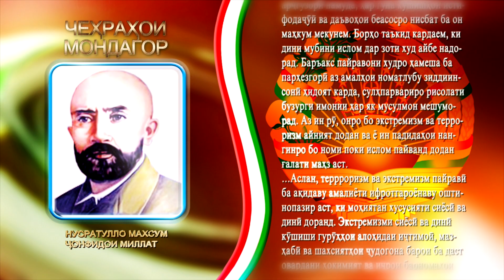Нусратулло Махсум Чеҳраҳои мондагор қ4